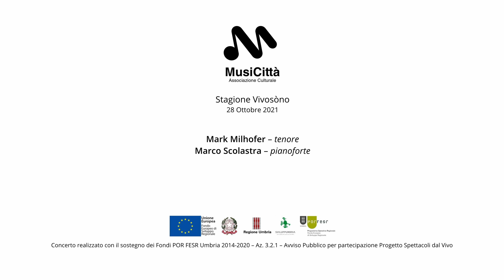Il est quelqu’un sur terre, Folk Songs, B. Britten - Milhofer, Scolastra - Stag.Vivosòno 28/10/21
Il est quelqu’un sur terre – canto popolare francese
dai Folk Songs
Benjamin Britten

Mark Milhofer – tenore
Marco Scolastra – pianoforte

Registrazione audiovideo: Pixmotion
Concerto realizzato con il sostegno dei Fondi “POR FESR Umbria 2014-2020 – Az. 3.2.1 –Avviso Pubblico  per partecipazione Progetto Spettacoli dal  Vivo”.